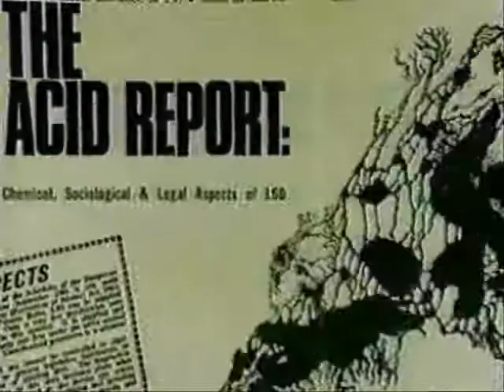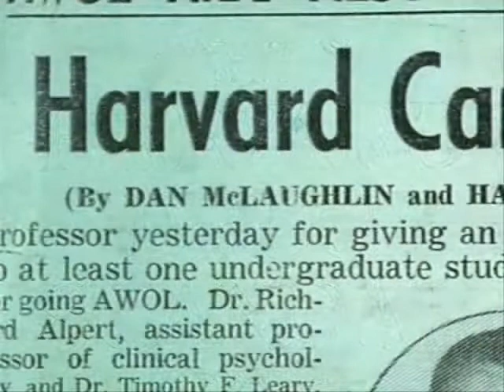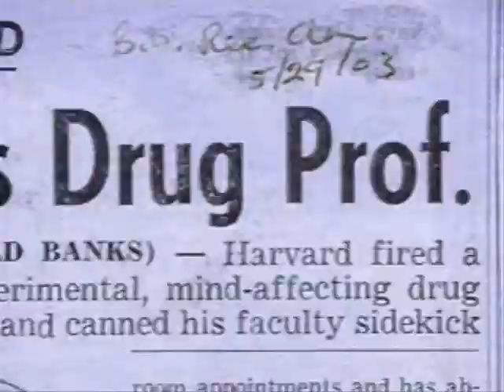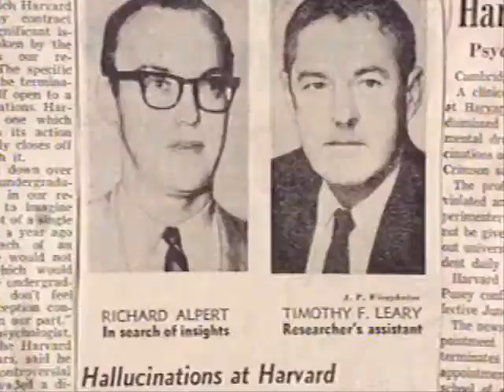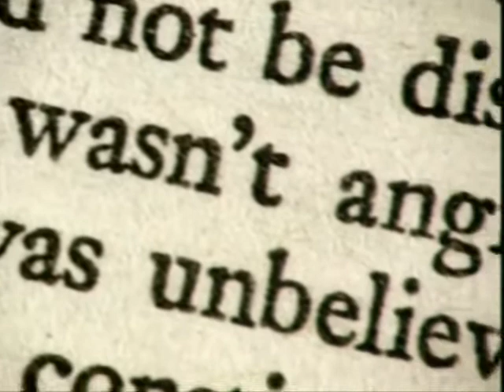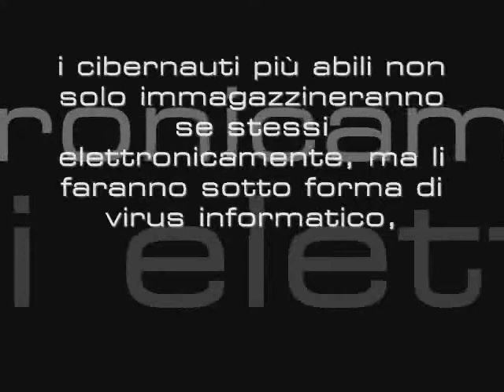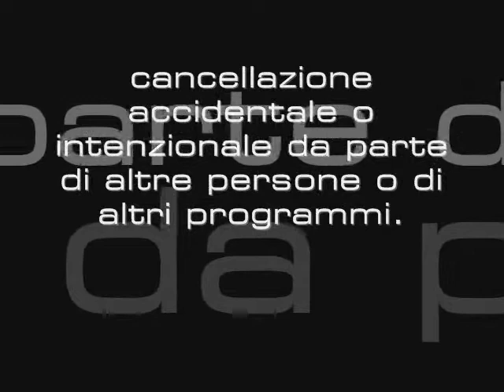boot/directory - timothy leary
boot/directory
von.boot cut/up for timothy leary
audio - legend of a mind - [moddy blues]

(Springfield, 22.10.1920  Beverly Hills, 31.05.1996)
von.boot [lab080]